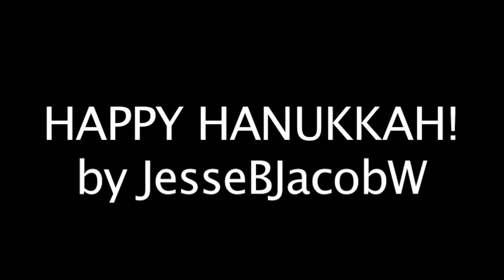Happy Hanukkah!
I DO celebrate Hanukkah, and I'm like 85% sure he celebrates Kwanzaa.